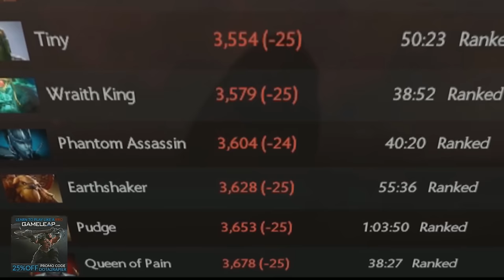Anti-Mage 7.07 Turbo Mode Gameplay Blink Uncontrollable Illusion - Wagamama Dota 2